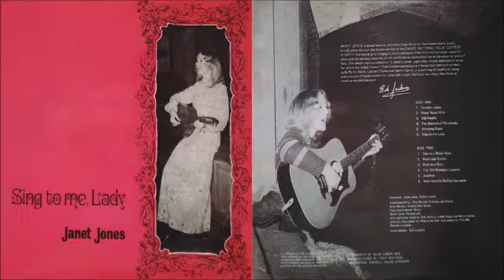Janet Jones - The Bastard Of Normandy (1972)